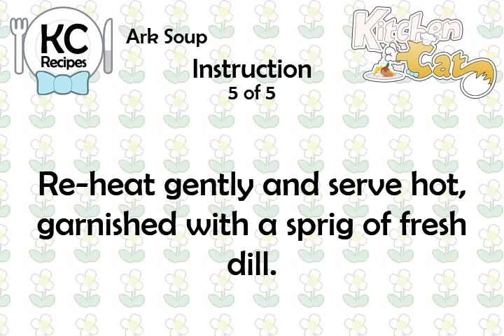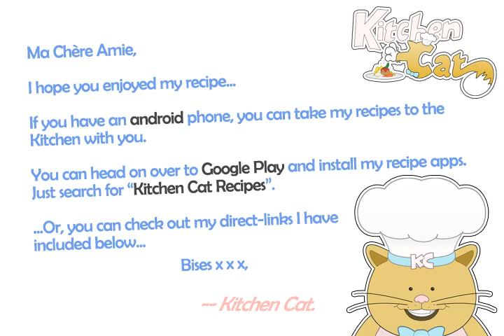Ark Soup - Kitchen Cat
★ Kitchen Cat ★ Ark Soup Recipe.
For this recipe you will need:
✰ ✰ ✰ ✰ ✰ INGREDIENTS ✰ ✰ ✰ ✰ ✰
2 : Peeled Potatoes (Cubed)
2 : Leeks (Sliced)
2 : Onions (Peeled and Chopped)
2 : Carrots (Sliced)
Dill Weed to Taste (Opt.)
2 : Sprigs Parsley
2 cn : Chicken Broth
2 tb : Butter
2 cl : Garlic (Halved)
2 : md Turnips (Cubed)
2 : Shallots (Chopped)
Salt and Pepper; to Taste
2 : Stalks Celery (Sliced)
2 c : Half-and-half